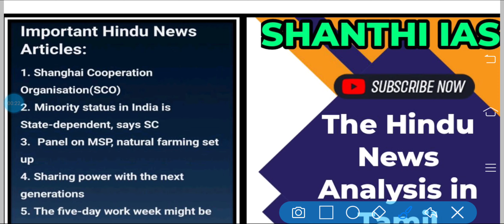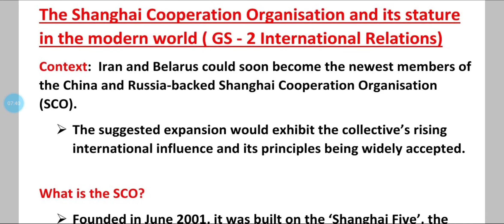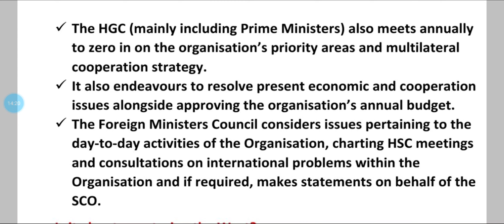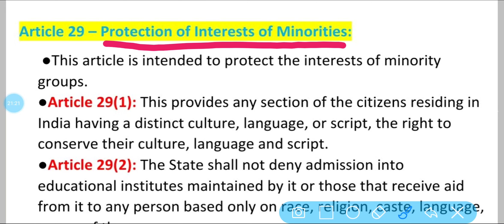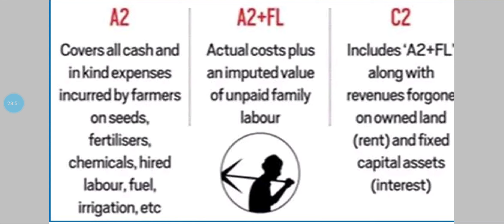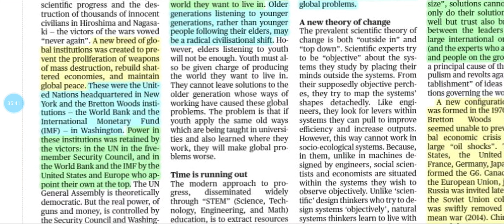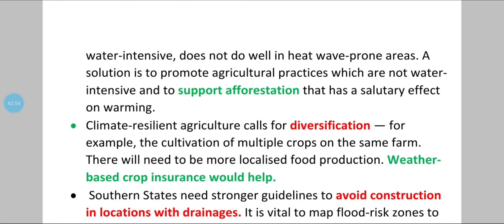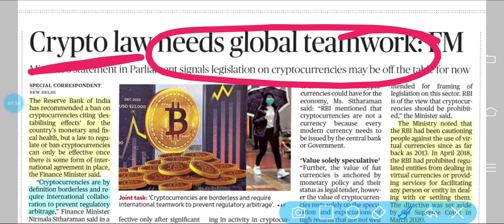The Hindu News Analysis Including Editorial in Tamil || 19 July 2022 || For UPSC || TNPSC